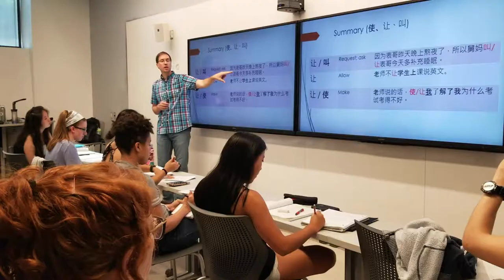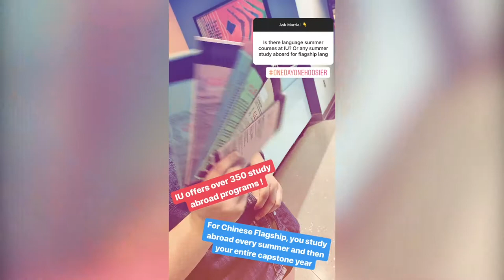One Day / One Hoosier: Marria Peduto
Take a peek inside a day in the life of Indiana University student, Marria Peduto. Marria is an international studies & East Asian languages and cultures major and a Chinese Flagship Institute student.